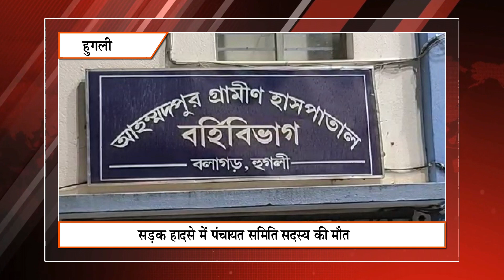Khabar Express | Sanmarg Digital | Daily News | Breaking News